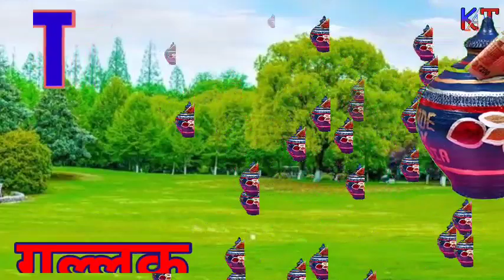अ से अनार,हिन्दी स्वर व्यंजन,क से कबूतर,हिन्दी वण॓माला,अआइईउऊऋ,a se anar,ka se kabutar,hindialphabet